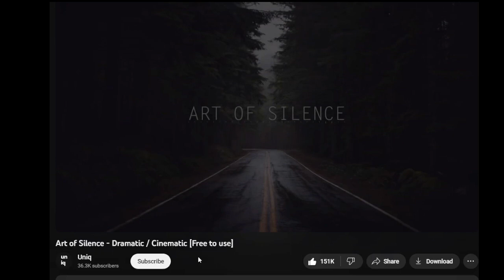Outer Wilds: Archaeologist Edition - Episode 56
Back to being sidetracked on certain understandings. I'm almost there, though.

References:
- 21:10 has Art of Silence by Uniq
- The waiting lift music at 27:11 is The Easy Winners - E's Jammy Jams.
The rest of video footages are of my own.

Thank you so much LB for gifting me this game.

Death count so far:
- Supernova: 39 (+5 from sun, +2 from Hollow Lantern's lava, +1 from Second Artifact accident, +1 for getting burnt, intentionally)
- Ship Explosion: 2
- Chomped: 5
- Ghost Matter: 3
- Stabbed: 3 (so far from cactus)
- Electrocuted: 1
- RIP Fabric of Time and Space: 1

Non-death count leading to the loop:
- Meditation: 48

Ending found: 3/?. Well, considering the one I did from Episode 01 is also an ending, now that I think of it...